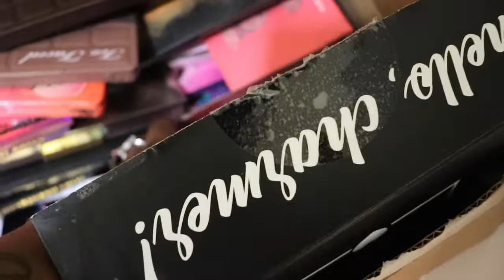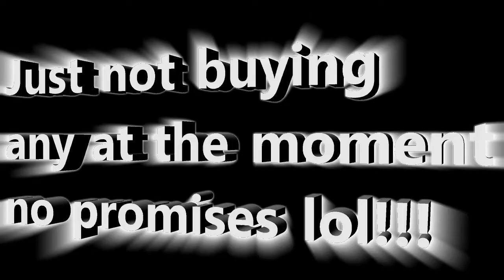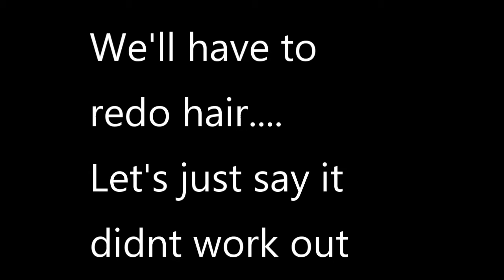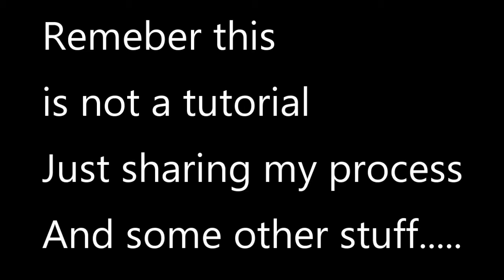Thanksgiving week, makeup look (NOT A TUTORIAL)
Welcome to April Luv's All things beauty